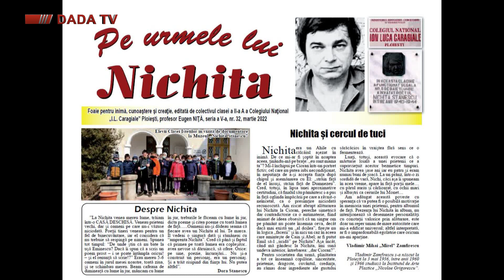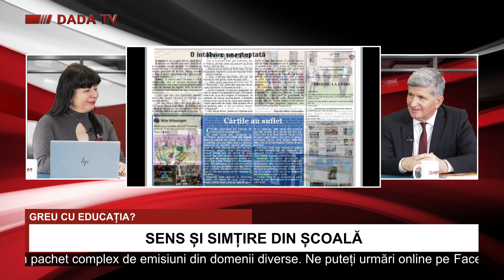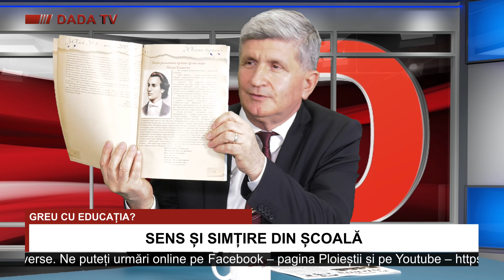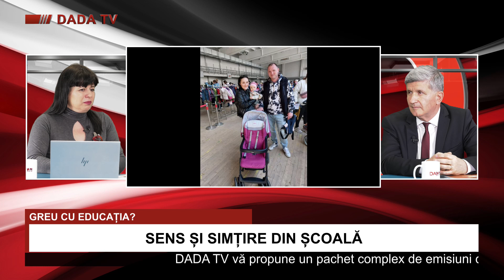DADA TV: Greu cu educația? - Sens și simțire în școală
”Sens și simțire în școală” vă propune o discuție plină și interesantă cu dl profesor învățământ primar Eugen Niță.
”Modelarea, formarea şi educaţia omului cer timp şi dăruire.
Oricât ar fi de importantă educaţia curriculară realizată prin procesul de învăţământ, ea nu epuizează sfera influenţelor formative, în care viaţa capătă alte aspecte decât cele din procesul de învăţare şcolară. În acest cadru, numeroşi alţi factori acţionează pozitiv.
Activităţile extracurriculare au menirea de a valorifica timpul liber al elevilor într-un mod plăcut şi util şi de a-l transforma într-o sursă educaţională care contribuie la gândirea şi completarea procesului de învăţare, la dezvoltarea înclinaţiilor şi aptitudinilor elevilor.Copiii au nevoie de acţiuni care să le lărgească lumea lor spirituală, să le împlinească setea de cunoaştere, să le ofere prilejul de a se emoţiona puternic, de a fi în stare să iscodească singuri pentru a-şi forma convingeri durabile.”